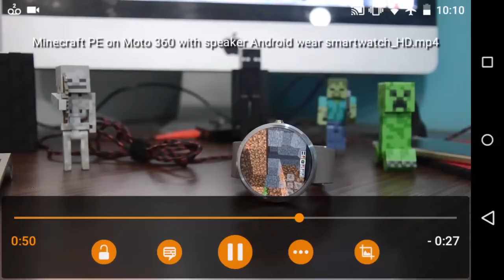VOCÊ NÃO VAI ACREDITAR ONDE ESSE CARA JOGOU MINECRAFT POCKET EDITION ! #2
Mais um Video De um cara jogando minecraft pocket edition em um lugar bem estranho, dessa vez ele joga Minecraft PE em um Relógio cara.